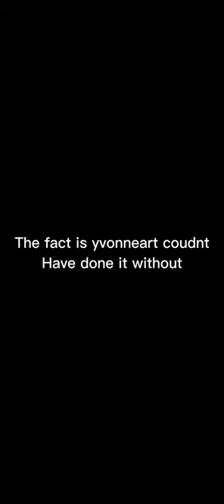Bosman The fufu KING